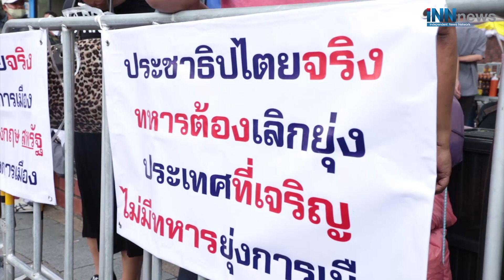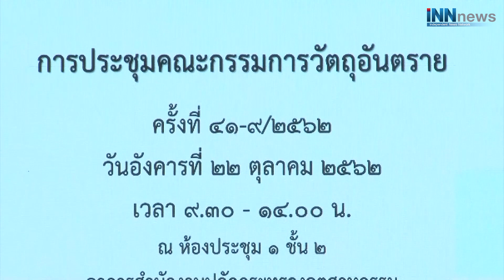กันยาทมิฬ..ศก.ร้อน-ม็อบแรง?